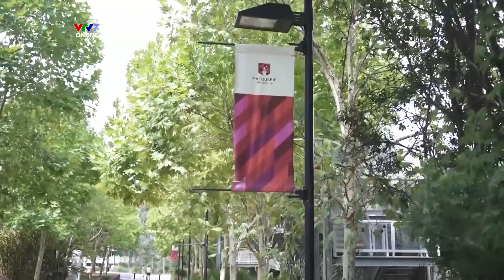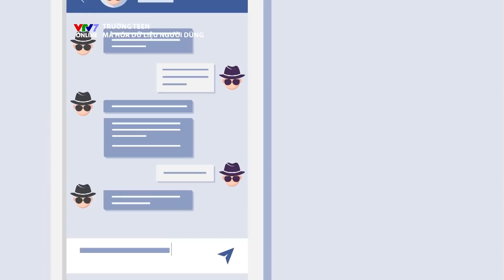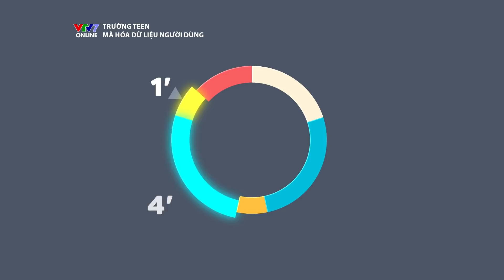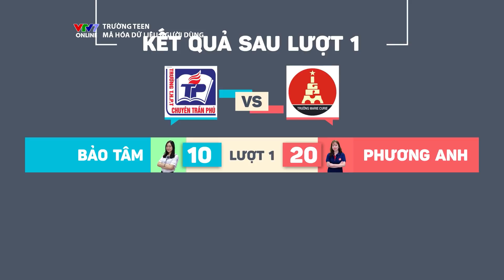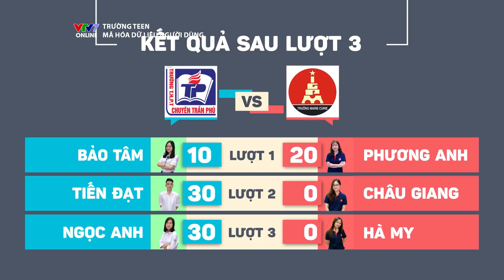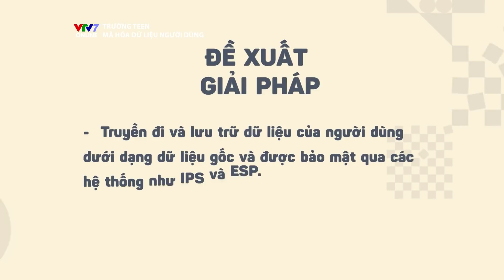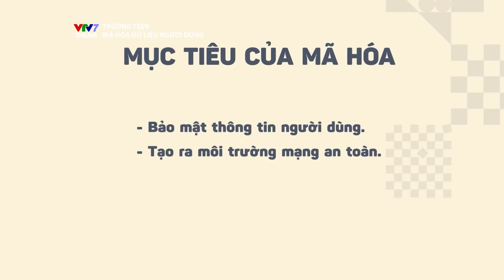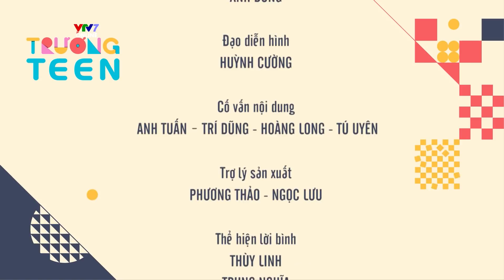TRƯỜNG TEEN 2018 | Tứ kết | Trận 9 | Full: Mã hóa dữ liệu người dùng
Trường Teen - sân chơi tranh biện hấp dẫn dành cho học sinh THPT trên khắp đất nước đã trở lại trên VTV7!

Cùng đón xem "Trường Teen 2018" vào 11h Chủ nhật hàng tuần trên VTV7!